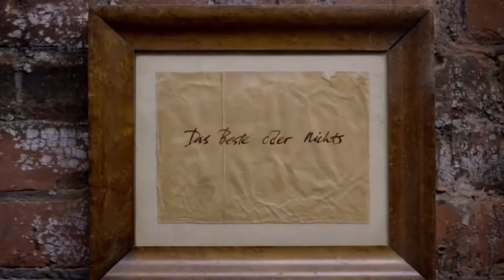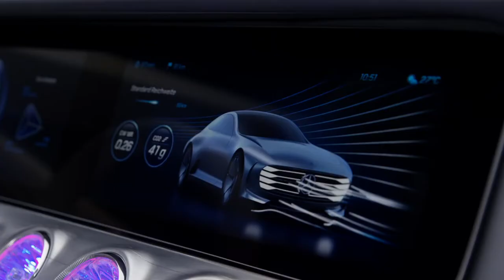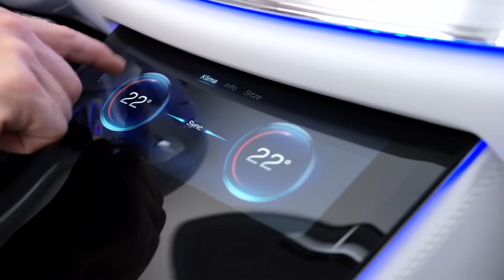Mercedes-Benz: From Racing Passion To Luxury Symbol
Mercedes Benz is a well-respected name in the automobile industry and is known for its superior quality. But how much do you really know about the famous car brand? In this episode, we dive into the history of this iconic car brand.